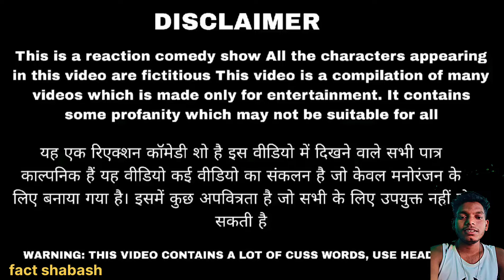sunny leone को देखते ही बिगड़ा सूरज का नियत 😱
सूरज रॉक्स  न्यू कॉमेडी वीडियो 🤣 Suraj Rox  new funny comedy 🤣😂 Suraj Rox best funny comedy videos 😂😂

सूरज रॉक्स कॉमेडी वीडियो 🤣

 सूरज रॉक्स का फनी कॉमेडी वीडियो🤣🤣

 suraj Rox love story comedy
suraj Rox new comedy
suraj Rox tik tok comedy
funny video
suraj Rox
tik tok video
suraj Rox new comedy video
suraj rocks comedy
funny comedy
comedy
suraj ki comedy
funny videos
comedy video
comedy suraj Rox
suraj comedy tik tok
tik tok video
short video
suraj ki comedy

magical Photo 😱😂talented kid in the world woodworking art and skill

humanity, humanity first, muslim, muslims, kindly, kindness, viral video, trending, shorts, YouTube shorts, shortsfeed